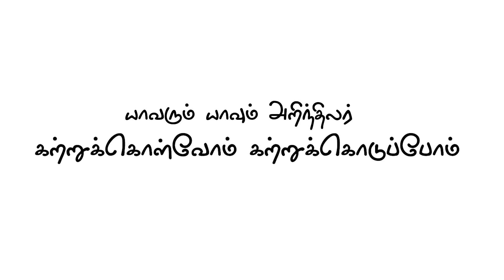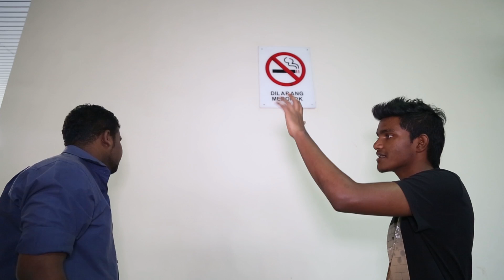Suvadu : Ithuthaan Aarambam!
Start of a new beginning, this is Suvadu!

*Soundtracks used in this video is solely owned by Sony Music India Ltd.